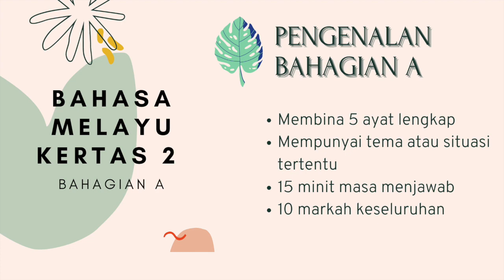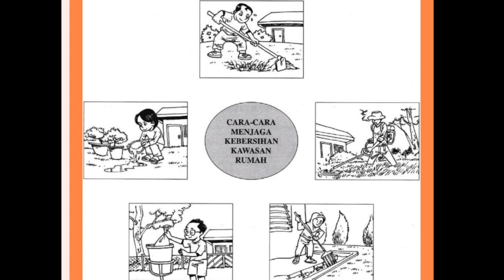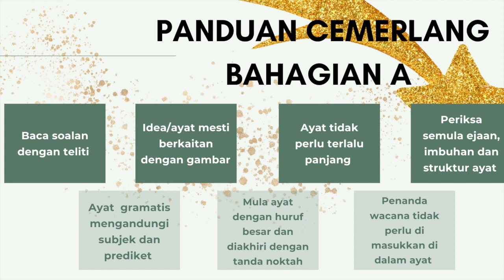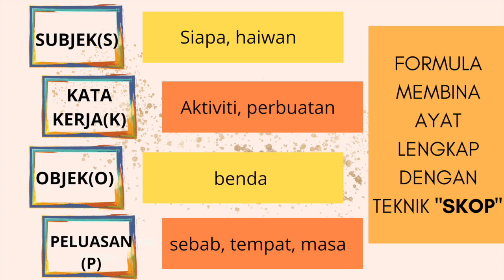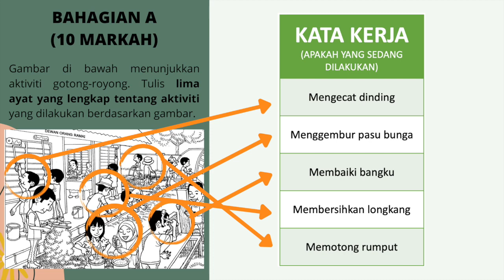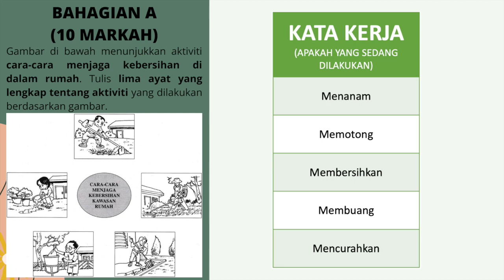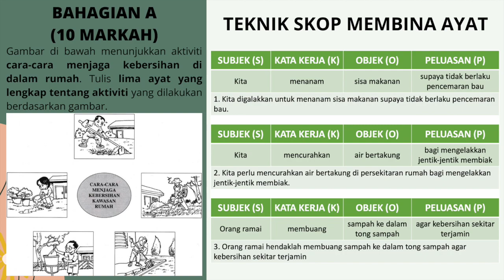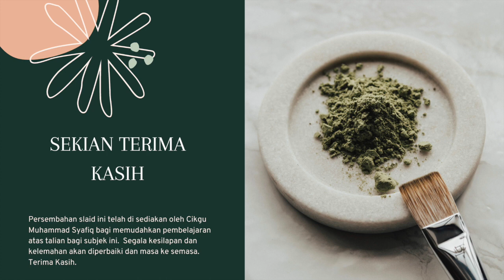MEMBINA LIMA AYAT BERDASARKAN GAMBAR | TEKNIK SKOP | TAHUN 4-6 | BAHASA MELAYU KERTAS 2 PENULISAN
SETUP Video:
-Saramonic Blink 500 Pro Microphone
-Huawei Selfie Stick
-Godox SL60W Main Light

Muhammad Syafiq Bin Abdul Kadir
Guru Akademik
SK Lembah Jaya, Ampang
Rekabentuk Dan Teknologi
Felo Perdana Menteri Pendidikan 2019